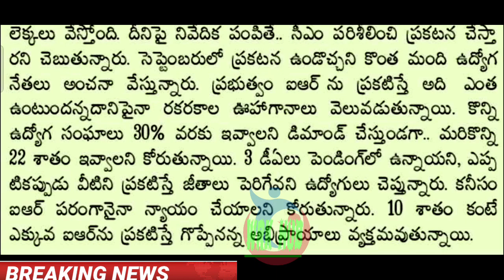ఆర్థిక శాఖకు IR ఫైల్ /భారీ IR దిశగా ప్రభుత్వం @IR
11TH PRC
11th prc fitment and basic pay details
11th prc telangana latest news
11th prc andhra pradesh
11th prc telangana
prc andhra pradesh latest news
11th prc ap latest news 2022
11th prc telangana latest news today
11th prc telangana
11th prc fitment table
11th prc fitment and basic pay details
11th prc latest news
11th prc in andhra pradesh 2022
11th prc telangana latest news 2022
ana latest news 2019
11th prc ap
11th prc fitment and basic pay details pdf